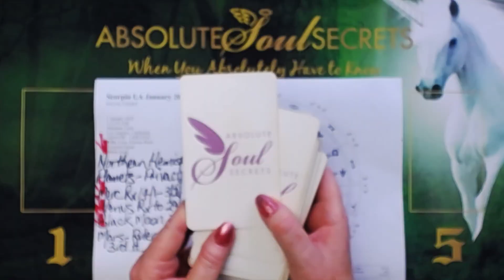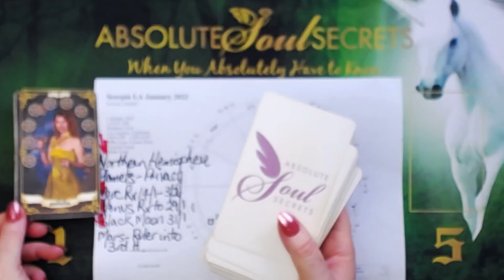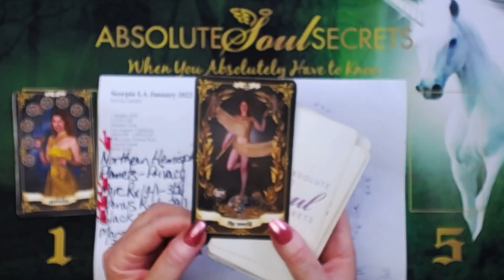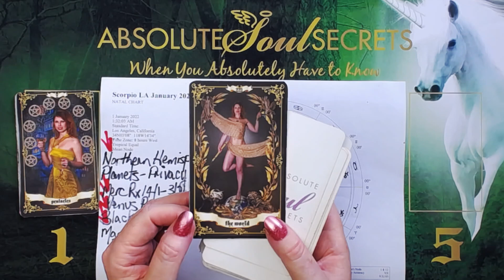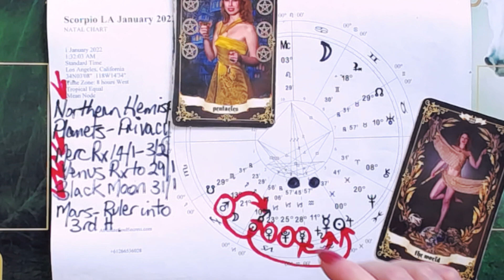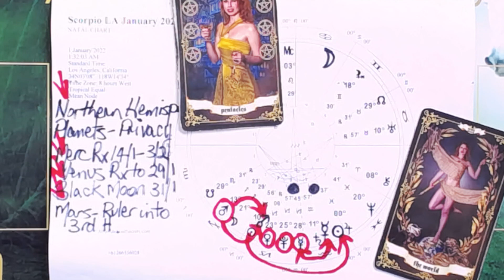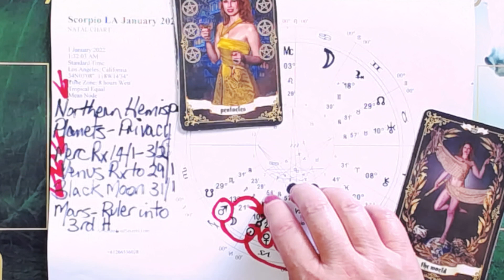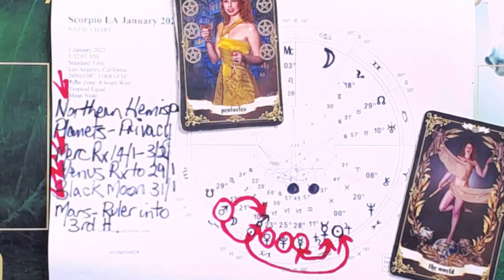Scorpio January 2022 Horoscope ⭐Changes in Your Money & Communications!⭐Scorpio January Astrology⭐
⭐Sensational Scorpio, your January Horoscope reveals a focus on your money, shared resources & communications. You might also consider study this month!⭐

Timestamps:
   0:00 How I do this reading - it's a bit different⭐
   0:23 Planetary Influences this Month
   3:03 Card no. 1⭐
   5:35 Card no. 2⭐
   8:26 Your Indepth Horoscope⭐
 19:24 Psychic Summary & Channeling